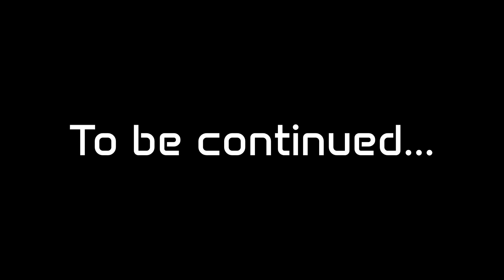Trailer of my next animation